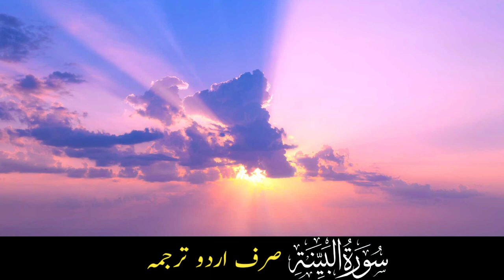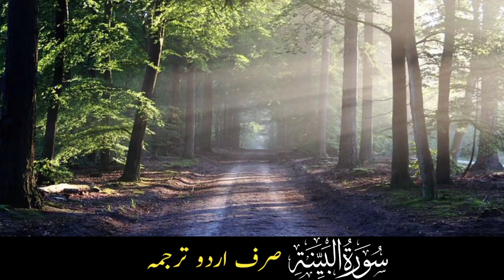Surah Bayyinah |only urdo translate